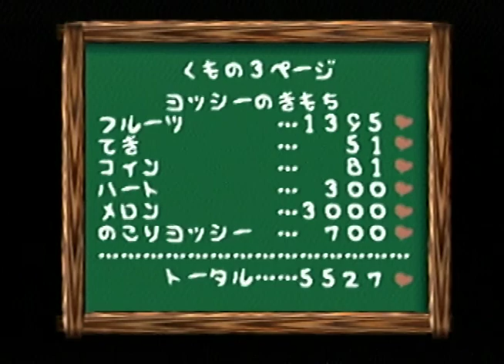YOSHI STORY 64 - 3